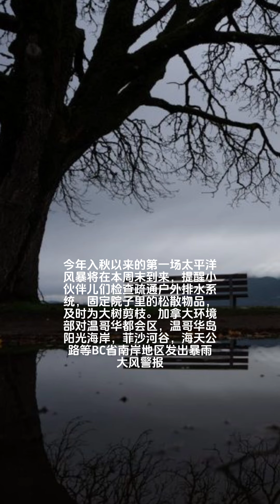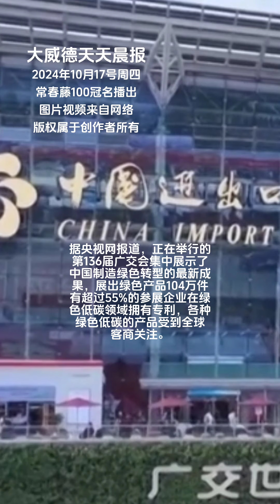大威德天天晨报，DailyDavidMorningNews，Oct. 17th，2024年10月17号，小雏豆抛出劲爆弹，温哥华暴风雨警报，省选专栏，我要上北岸春晚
[Rose]2024年10月16号周三[Rose]

🌹社团简讯，我要上“北岸春晚”活动正在进行中，请联络王爽导演团队和北岸春晚剧组，蛇年北岸春晚将在2025年春节期间进行👍🏻

🌹大威德登山队，本周本地健走初级活动，因天气原因继续暂停一次，健康生活走起来💪🏻

🌹省选专栏，今天到到晚8点，最后一天提前投票啦！为BC省华裔的福祉积极发声，加油加油✊

[CoolGuy]大约30位联邦自由党的国会议员签名，希望小雏豆下台一鞠躬[Slight]
小雏豆表示现在是保卫加拿大主权的时刻，先跟印度死磕，没时间考虑政治[NosePick]
低迷的支持率一直是加拿大少数政府的心病，担心被小雏豆拖下水，更多的执政党议员站出来公开挑战他们的党首[Slight]
本周一爆发的加拿大政府和印度的纠纷，似乎将成为压垮小雏豆政府的最后一棵稻草[Slight]
加拿大抨击印度政府派人在加拿大境内暗杀锡克教领袖，而印度政府则一直对小雏豆政府公开支持和庇护印度分离主义势力表达不满[Speechless]
美国国务院在周二的新闻发布会上并没有批评印度驱逐六名加拿大外交官的行为，只是强调希望看到印度认真对待和配合加拿大的调查[Slight]

[CoolGuy]BC省保守党表示如果上台执政，将提升BC省经济增长超过5%，同时降低小企业税率到只有1个百分点[ThumbsUp]
保守党在周二发表预算称执政第一年的赤字会达到110亿加刀，包括保证的减税40亿，确保一线服务的资金充足，取消碳税，减免租金和抵押贷款，降低小企业税率等等，在第二个任期上将实现预算平衡[OK]

[CoolGuy]据央视网报道，今年最值得期待的彗星——紫金山-阿特拉斯彗星在过近地点后的这几天一天比一天精彩，持续引发观测热潮。一是观测时段比较友好，不用早起；二是距离地球较近，彗星亮度较适宜观测。